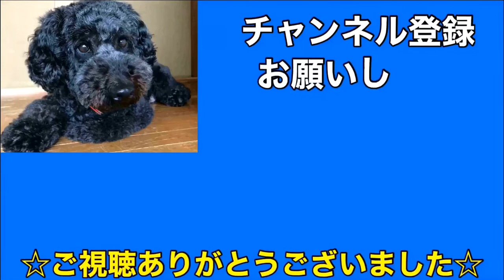【ゴールデンドゥードル】字幕に集中する事なくカールを見てあげてください！の動画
トイプードルに見えるけどトイプードルじゃないんです！
ゴールデンドゥードルです！

皆さんゴールデンドゥードルって知ってましたか？
ゴールデンドゥードルとはゴールデンレトリーバーとプードルのミックス犬です。
知ってた人も知らなかった人も最後まで動画を見て行って頂けたら幸いです。

コメント、グッドボタン👍